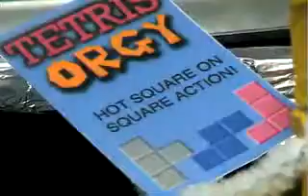Hardcore Tetris - orgy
this is a animated tetris who gets the chance to watch his favorite dvd when his family is gone